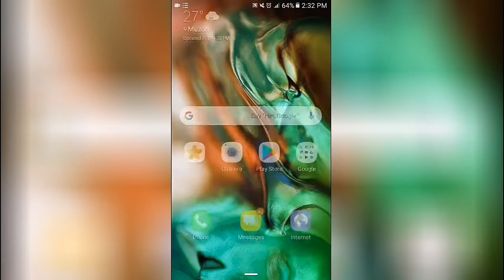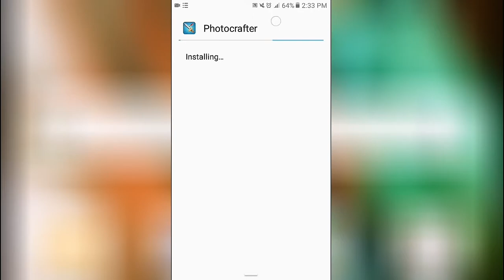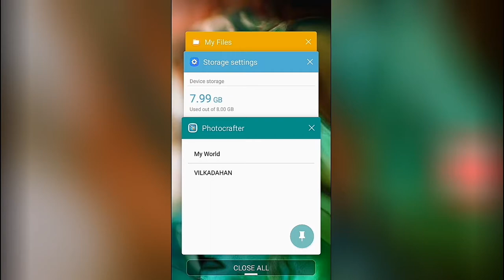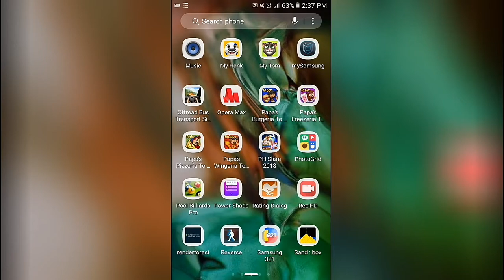How To Insert Picture In Minecraft Via Blocks